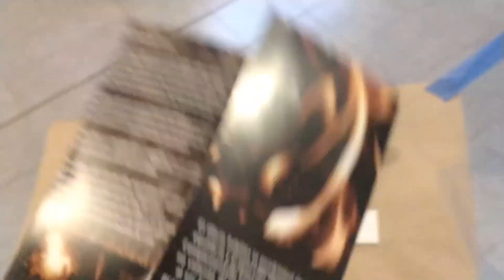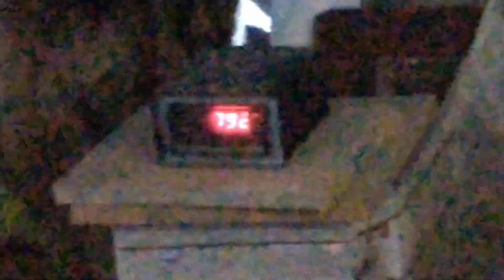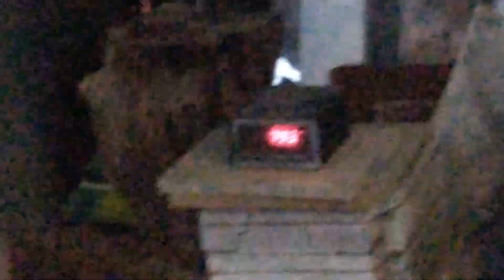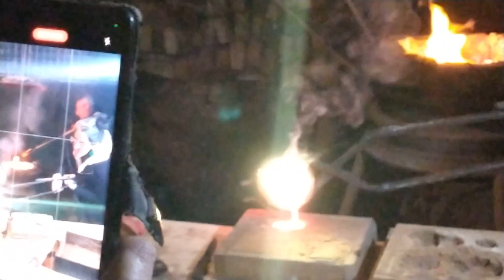Taller del Fuego en Parque de Estudio y Reflexión La Reja Agosto 2023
TALLER DEL FUEGO EN PARQUE DE ESTUDIO Y REFLEXION LA REJA ,AGOSTO DE 2023
EN ESTOS TALLERES SE DIRIGE LA FUERZA A LO QUE SE ESTA PRODUCIENDO..